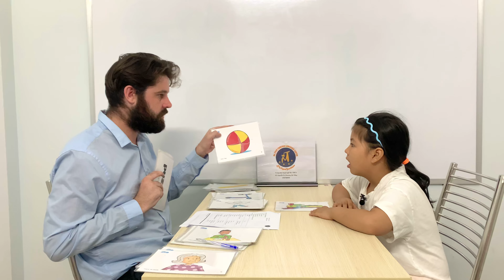Kids 38 - Bảo Ngọc (Lucky) (13/05/2023)